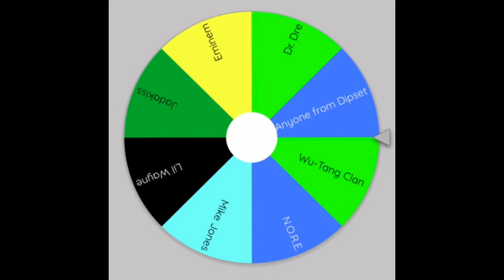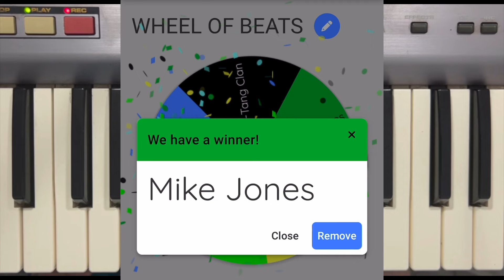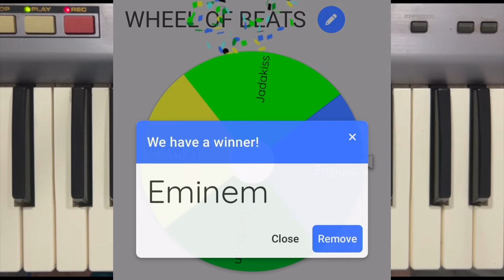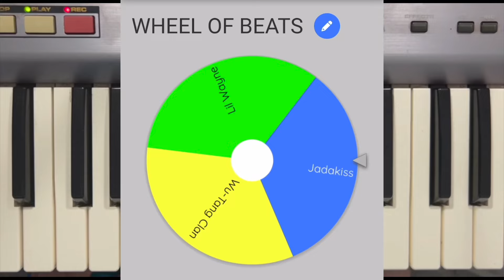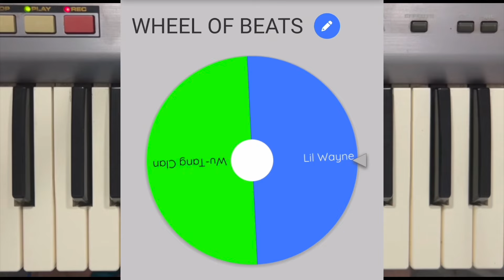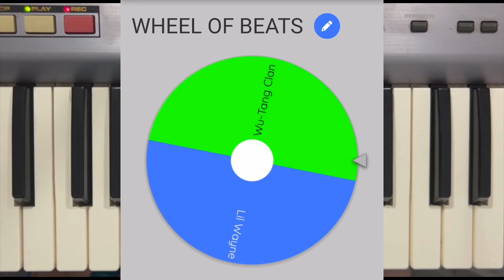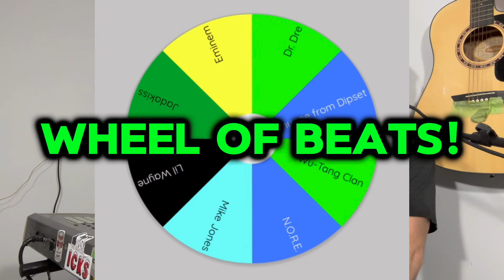WHEEL OF BEATS - Remaking 8 CLASSICS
First installment of a new series "Wheel Of Beats" where I spin a digital wheel and then recreate a classic beat from the artist it lands on. LESSONS linked below: